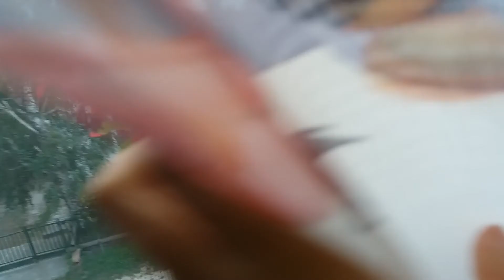"Focizik" a szomszéd kisfiú 😂😂